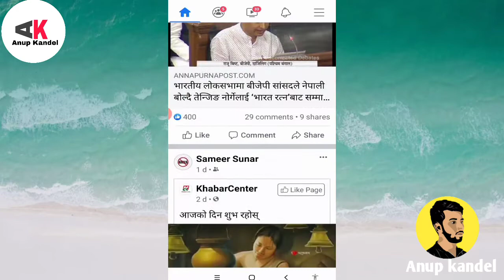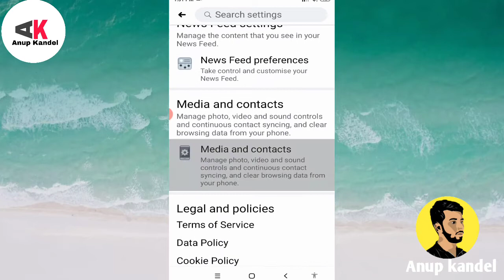How to change the weak quality of photos into HD quality in Facebook|अब पोस्ट HD quality मा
How to upload photos or videos in high quality on Facebook ||

About: Anup Kandel is a YouTube Channel,where you will find all the latest knowledge technical related videos in Nepali language ,New video will be posted as soon as possible .Thanks For Watching❤️❤️❤️